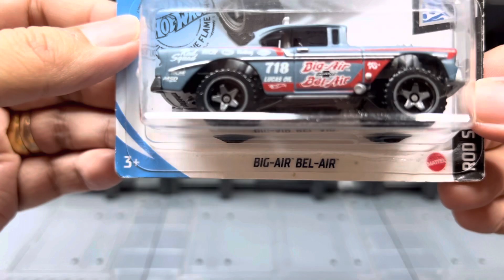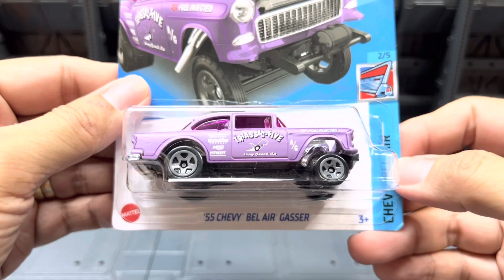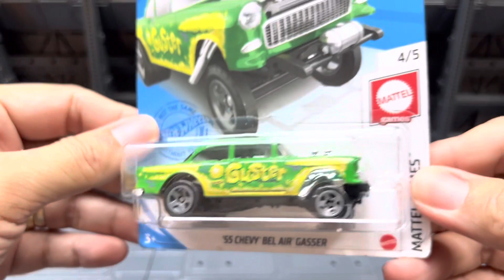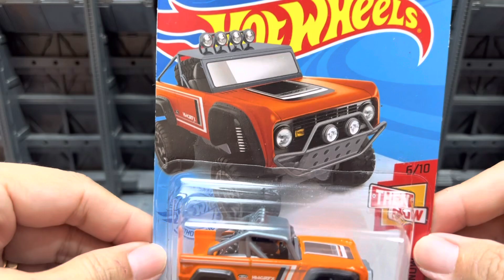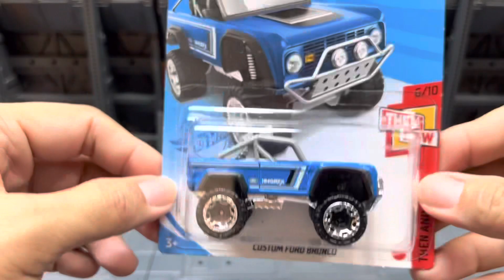Hot Wheels Big Wheels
Hot Wheels Die Cast Mattel Toys
Big Wheels Cars Chevy Ford